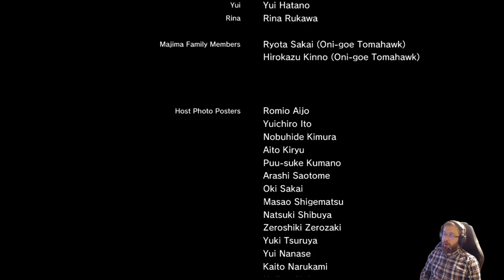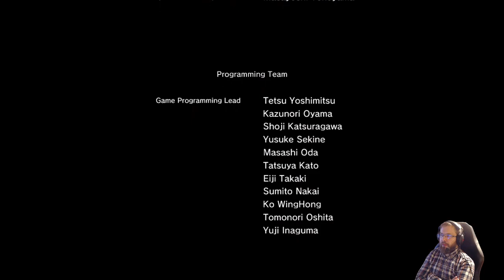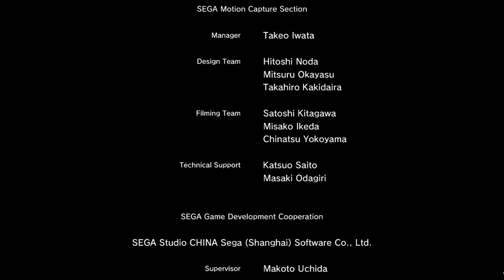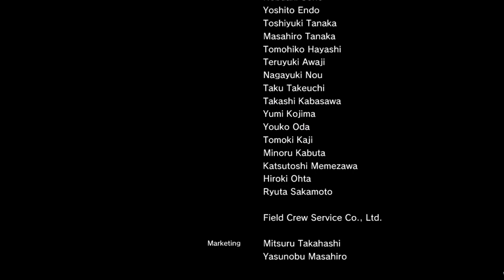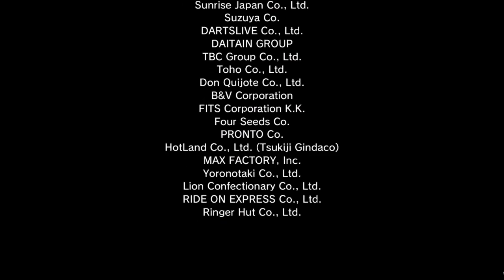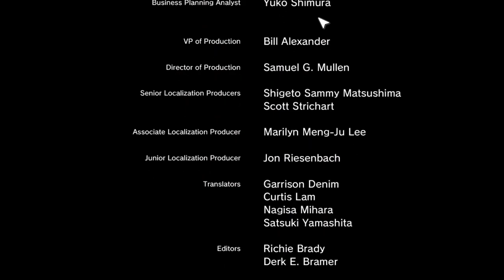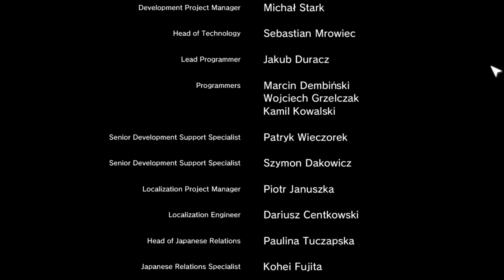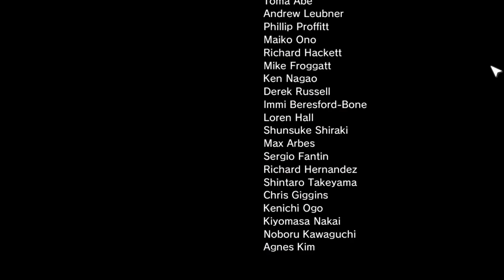Yakuza Kiwami läpipeluu - osa 13: Viimeiset turpakäräjät (fin)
Yakuza Kiwami läpipeluun taustaa: Yakuza Kiwami on Yakuza 1 remasteroitu versio ja se käsittelee japanilaista järjestäytynyttä rikollisuutta jatkamalla Kazuma Kiryun tarinaa. On vuosi  1995 epäonnekkaiden sattumien takia mies päätyy vankilaan ja saa monoa yakuzaperheestä.